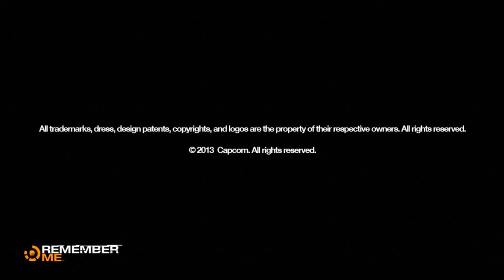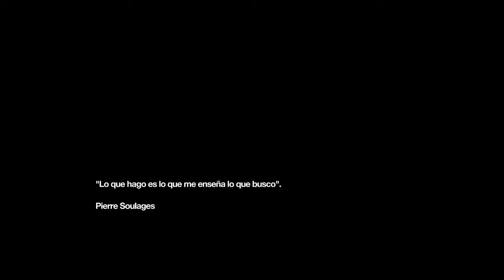[walkthrough] Remember me || Cap 1 Español HD || ShaStep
Os iré comentando cosas mediante notas. Saludos!!

Vídeo anterior:

TOTALMENTE EN ESPAÑOL

DOWNLOAD